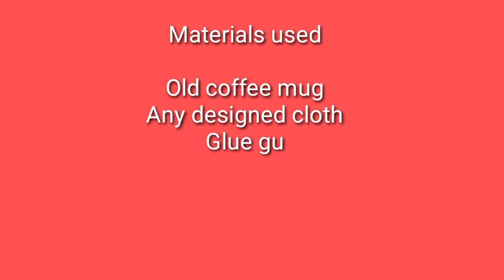Old coffee mug candle making|| candle DIY||Best outoff waste||candle design